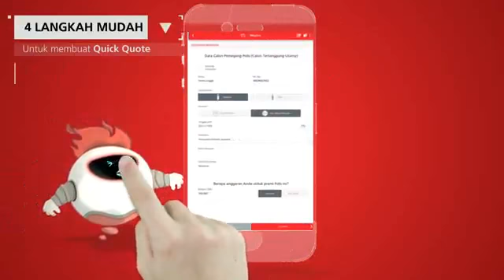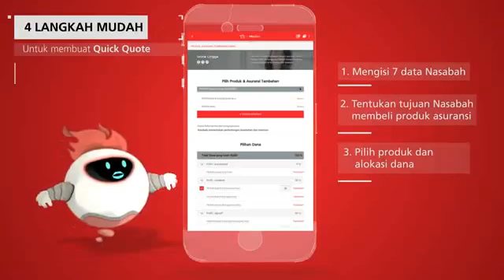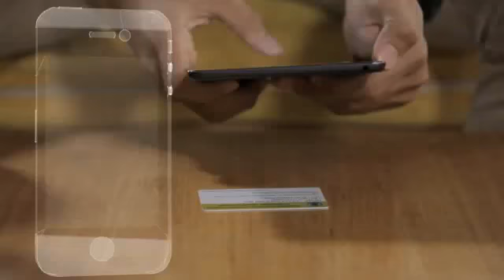Pru force fitur